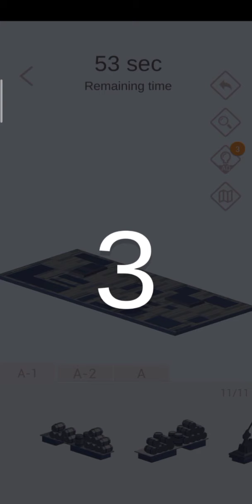Pocket World 3D - event fast & furious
Game pocket world 3D event fast & furious, Ronda Town - round 8